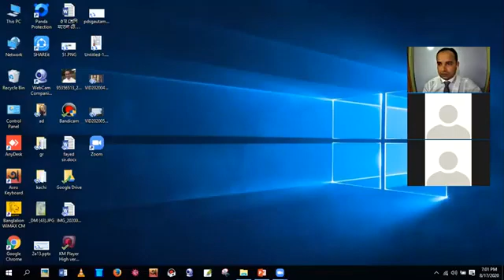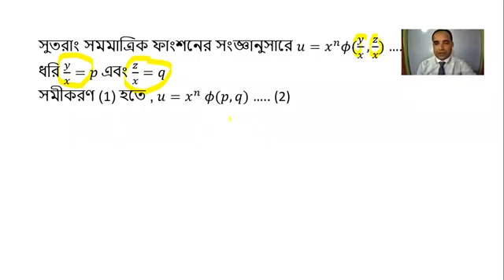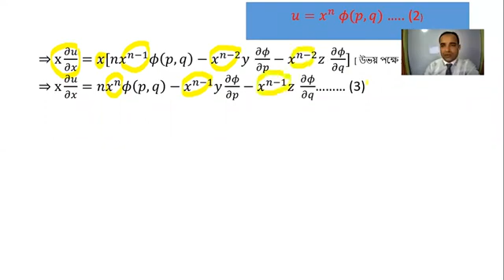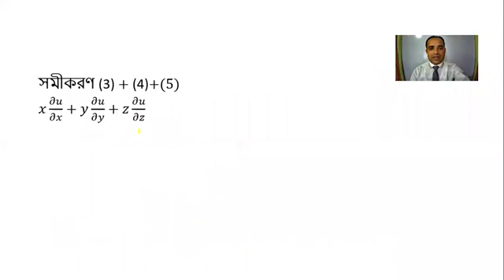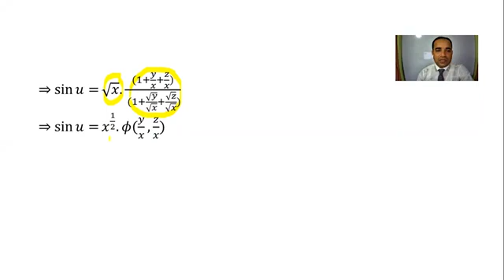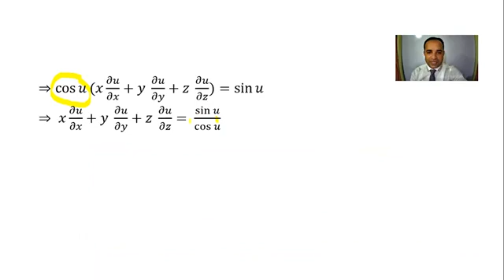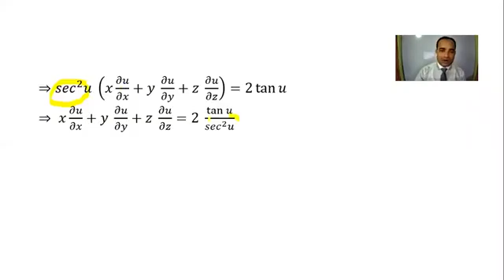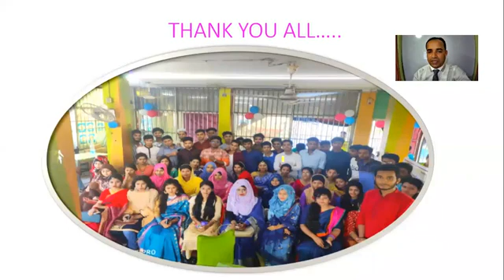Mathematics Hon's 2nd Year 223701 Lecture 08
National University Bangladesh Online Class Subject Mathematics Hon's 2nd Year Subject Code 223701
NU Online Class,
National University Online Class,
Mathematics Online Class,
Mathematics 2nd Years,
National University Bangladesh,
Priyo Campus,
2nd years online class,